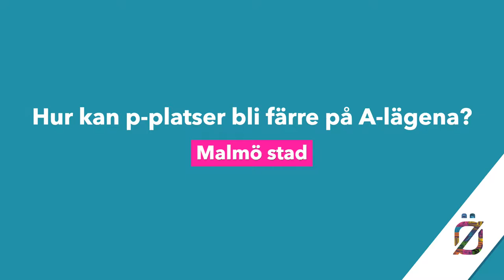Hur kan p platser bli färre på A-lägena?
P-platser tar upp stora ytor i städerna, men mindre i p-hus. Malmö jobbar med att tänka mobilitet i stället för parkeringsplats. Vi utvecklar tillsammans med byggherrar och fastighetsägare möjligheten för fler att cykla eller åka kollektivt till arbetet. Vad funkar? Vad stoppar? Vad behöver göras?

Bostäder och kontor kan byggas mycket effektivare i framtiden. Lösningen är parkeringshus. Tar mindre yta än parkeringsplatser, är flexibla i sin användning och är långt billigare än att bygga parkering under jord. Oavsett om framtidens bil är elbil eller självkörande så tar den upp stor yta i staden. Urbaniseringen gör att fler människor bor och arbetar i staden. Kraven ökar på stadsplanerare att få in mer på mindre yta, genom smartare mobilitets- och parkeringslösningar. Hur kan man jobba tillsammans med byggherrar och fastighetsägare? Det finns många verktyg för att jobba med gröna mobilitetsköp i stadsutvecklingen. Vad är flexibla parkeringstal? Hur kan vi förändra dagens skatteregler som försvårar en yteffektiv stadsplanering? Kan ”mobilitet” ersätta ordet ”parkering” i PBL?

Medverkande:
Märta Stenevi (MP), Kommunalråd, Malmö stad
Hans Wallström, Hållbarhetschef, Skanska Kommersiell Utveckling
Susanne Rikardsson, VD, Fastighetsägarna Syd
Björn Fredriksson Möller, Affärsutvecklare, E.ON Energilösningar
Alf Karlsson (MP), Statsekreterare hos bostads- och digitaliseringsministern, Regeringen

Moderator:
Mikael Salo